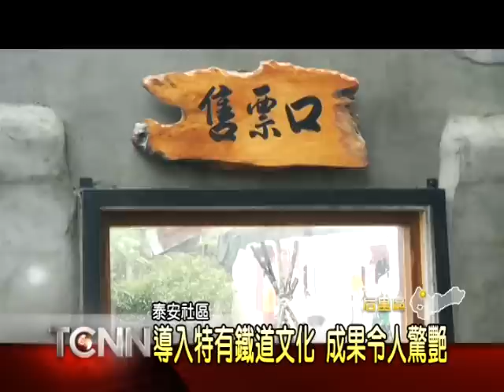大台中新聞-后里泰安社區窳陋空間績優分享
為活化社區內的老舊空間，后里泰安社區從去年開始，就和大學生合作，一起推動農村再生計畫，導入當地特有的鐵道文化，把原本面臨拆除命運的台鐵宿舍老牆，改造成火車意象牆，不但有售票口，地面上還鋪設鐵軌，讓許多人為之驚艷，日前更獲得水保局農村窳陋空間改善競賽和大學生洄游競賽組的雙料冠軍，成積相當亮眼，28號上午，更舉辦分享會，邀請中部十多位社區代表，一起到場交流分享。